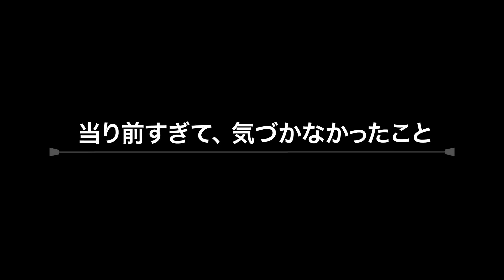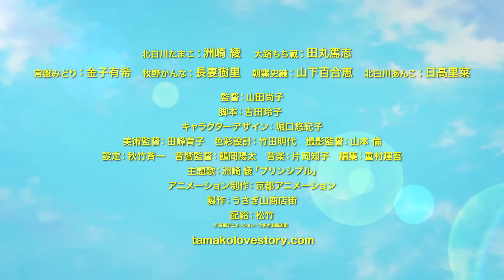映画『たまこラブストーリー』予告編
「けいおん」シリーズなどを手掛けてきた京都アニメーションが制作を務め、恋に鈍感な女子高生をヒロインに友情や恋愛をさわやかにつづる青春アニメ。家業の餅屋を継ごうと考えている少女が、友人の変化や成長に触れ、自らも将来や恋愛について揺れ動く様子を映し出す。テレビアニメ「たまこまーけっと」や『映画「けいおん!」』と同じく、監督を山田尚子、脚本を吉田玲子、キャラクターデザインを堀口悠紀子が担当。愛らしいキャラクターや緻密（ちみつ）なストーリー構成、繊細で美しい描写が見どころ。同時上映は『南の島のデラちゃん』。